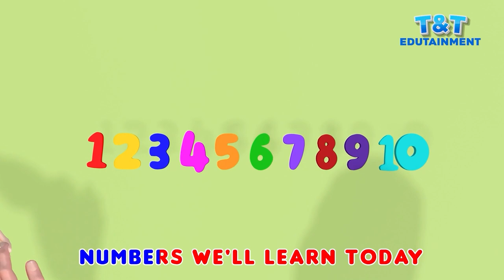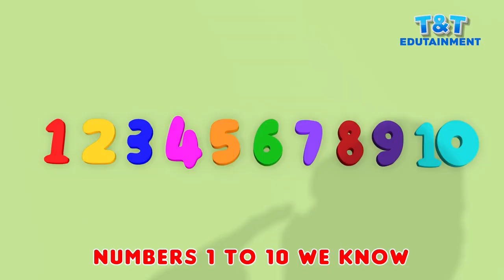Animal Sounds | Cartoon for Kids | Animals Video – Dog Cat Hamster Rabbit Parrot Turtle Fish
Teddy & Timmy Edutainment - Education & Kids Songs is a YouTube Kids Channel. Every video in the channel is full of education and entertainment. Our kids songs and kids videos like abc song, 123, colors, numbers, alphabets, shapes, abcd and more educational videos have pleasing kids music, sounds and our animated cartoon movies have very nice colours. Babies going to school will enjoy every song that we have very created for them. Making preschool & kindergarten learning fun through animation and children songs is our passion. Every baby deserves to see good quality content and our channel is a one stop shop for the same, more like a kindergarten OnlineClass. Edutainment is a mix kids education & kids entertainment and we make sing-along songs & videos which have this right mix. We produce content for all stages of child development. We have received a lot of appreciation from a lot of parents for the kids videos we produce and they happily show our videos to their children. Parents are able to teach their children with the help of our videos. Toddlers have fun while they watch and learn Nursery Rhymes & baby songs. We would love to have your feedback on the kids animation we produce. Looking forward to entertaining your family! Loads of Love!! God Bless!!!